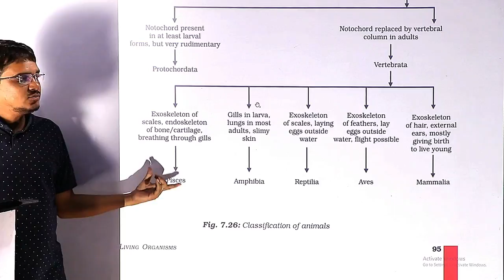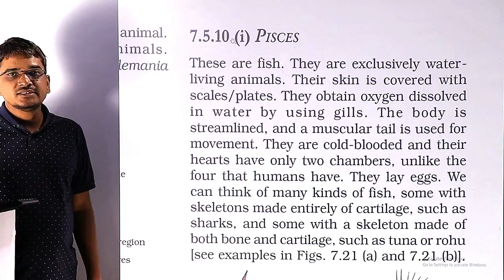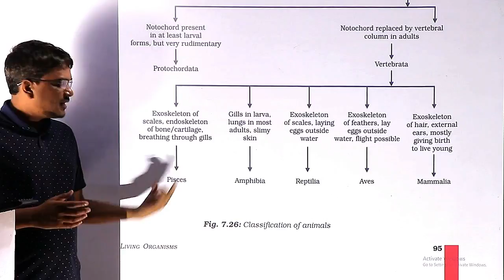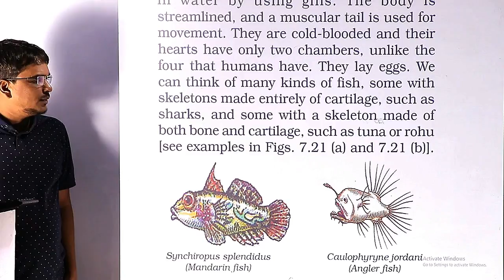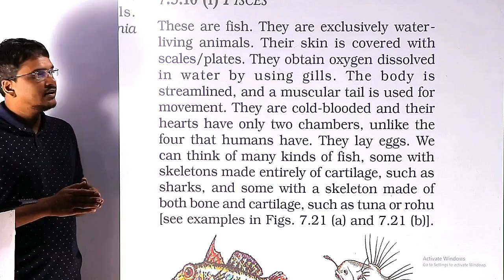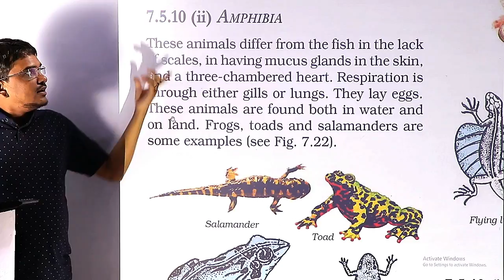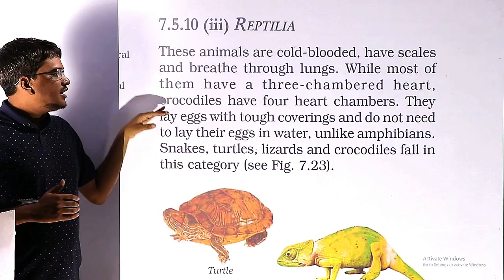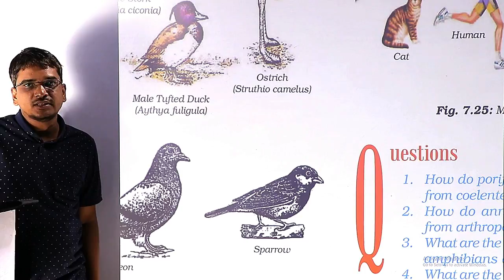Vertebrates PISCES\AMPHIBIA\REPTILIA\AVES\MAMMALIA diversity in living organism class 9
Vertebrates are grouped into five classes
PISCES
These are fish. They are exclusively water living
animals. Their skin is covered with
scales/plates. They obtain oxygen dissolved
in water by using gills. The body is
streamlined, and a muscular tail is used for
movement. They are cold-blooded and their
hearts have only two chambers, unlike the
four that humans have. They lay eggs. We
can think of many kinds of fish, some with
skeletons made entirely of cartilage, such as
sharks, and some with a skeleton made of
both bone and cartilage,
AMPHIBIA
These animals differ from the fish in the lack
of scales, in having mucus glands in the skin,
and a three-chambered heart. Respiration is
through either gills or lungs. They lay eggs.
These animals are found both in water and
on land. Frogs, toads and salamanders are
some examples
REPTILIA
These animals are cold-blooded, have scales
and breathe through lungs. While most of
them have a three-chambered heart,
crocodiles have four heart chambers. They
lay eggs with tough coverings and do not need
to lay their eggs in water, unlike amphibians.
Snakes, turtles, lizards and crocodiles fall in
this category
AVES
These are warm-blooded animals and have a
four-chambered heart. They lay eggs. There
is an outside covering of feathers, and two
forelimbs are modified for flight. They breathe
through lungs. All birds fall in this category

MAMMALIA
Mammals are warm-blooded animals with
four-chambered hearts. They have mammary
glands for the production of milk to nourish
their young. Their skin has hairs as well as
sweat and oil glands. Most mammals familiar
to us produce live young ones. However, a
few of them, like the platypus and the echidna
lay eggs, and some, like kangaroos give birth
to very poorly developed young ones.